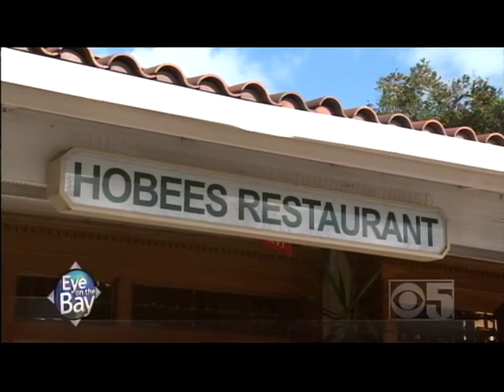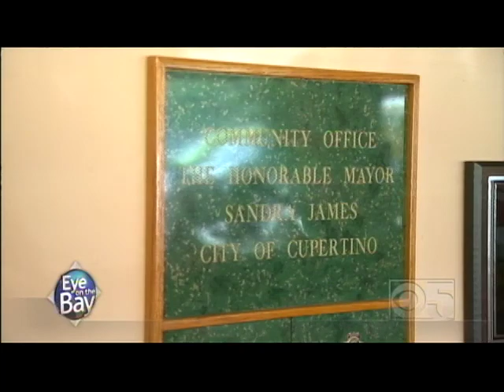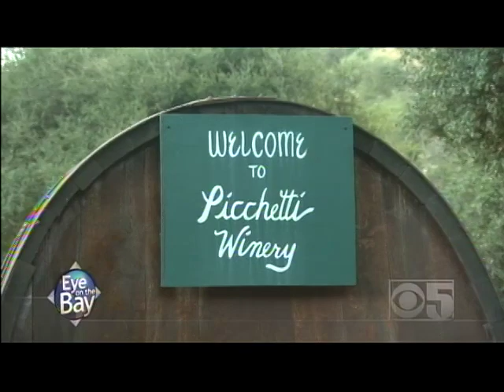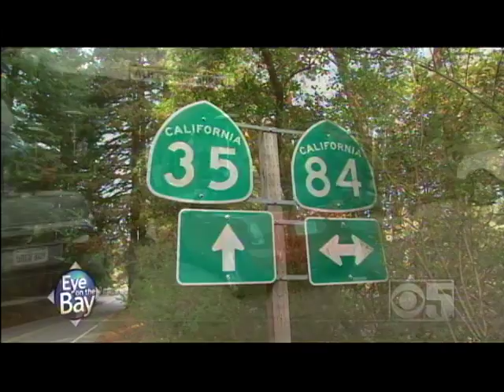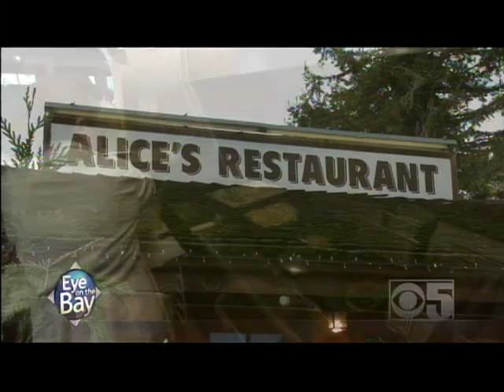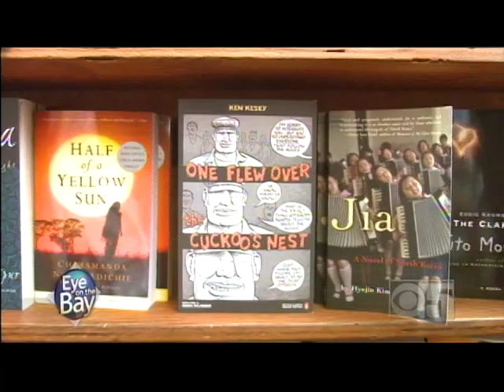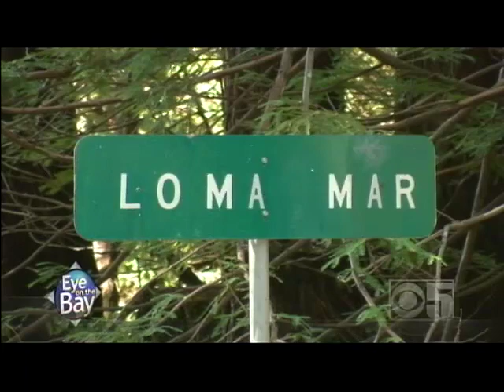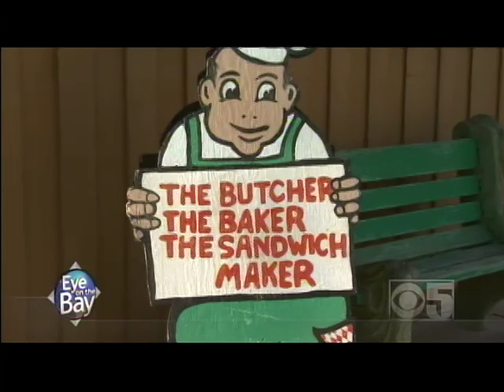Eye On The Bay - Road Trip, Cupertino To San Gregorio With Brian Hackney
Brian Hackney and Liam Mayclem take a Mini (the MG is aghast) on a roadtrip from Cupertino to San Gregorio.  Lots of stops along the way. All part of the continuing series of Point A To B roadtrips within CBS5's Eye On The Bay weeknightly program.